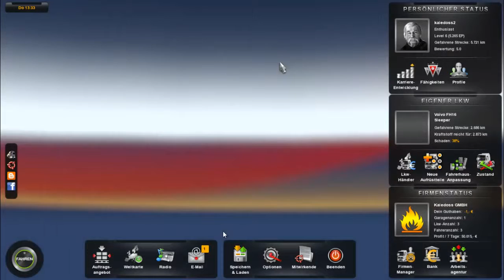Let´s Play Euro Truck Simulator 2 #24 - auf dem weg nach...